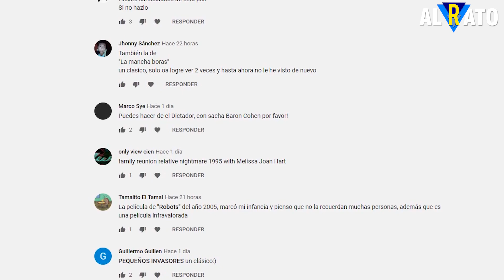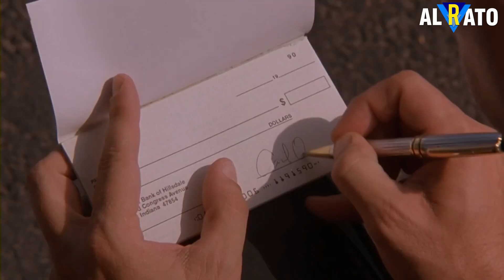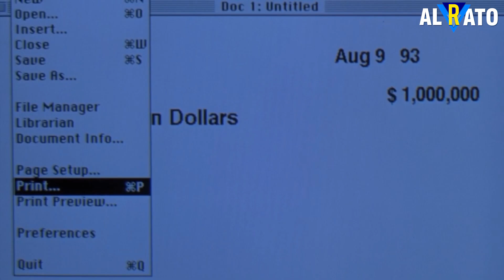10 PELÍCULAS DE LA INFANCIA OLVIDADAS 🤷‍♂️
🤗¡MUUUUUUUUCHISIMAS GRACIAS POR HABER VISTO EL VÍDEO!👈

🎶 Música de fondo utilizada:
-Intro:That part
-General:Take it easy
-Fin:Aywy. & EphRem - Adderall